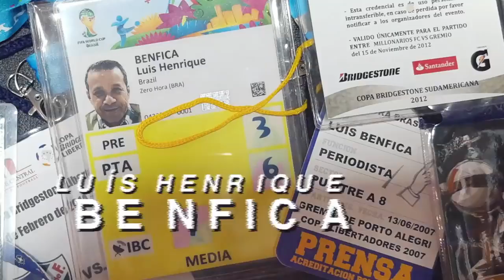COMPRA DA ARENA....AGORA VAI !!!!